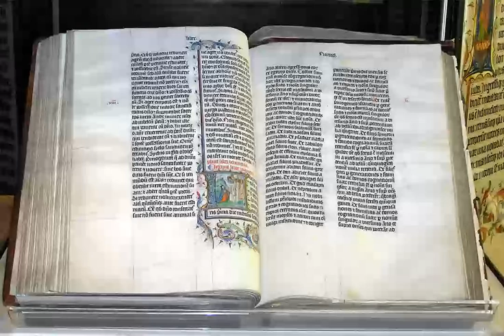Book of Genesis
The Book of Genesis (from Greek Γένεσις, Génesis; Hebrew: בְּרֵאשִׁית Bəreʾšīt, "In [the] beginning") is the first book of the Hebrew Bible and the Christian Old Testament. Its Hebrew name is the same as its first word, Bereshit ("In the beginning"). Genesis is an account of the creation of the world, the early history of humanity, and of Israel's ancestors and the origins of the Jewish people.Tradition credits Moses as the author of Genesis, as well as the books of Exodus, Leviticus, Numbers and most of Deuteronomy; however, modern scholars, especially from the 19th century onward, place the books' authorship in the 6th and 5th centuries BC, hundreds of years after Moses is supposed to have lived. Based on scientific interpretation of archaeological, genetic, and linguistic evidence, most mainstream Bible scholars consider Genesis to be primarily mythological rather than historical. It is divisible into two parts, the primeval history (chapters 1–11) and the ancestral history (chapters 12–50). The primeval history sets out the author's concepts of the nature of the deity and of humankind's relationship with its maker: God creates a world which is good and fit for humans, but when man corrupts it with sin God decides to destroy his creation, sparing only the righteous Noah and his family to re-establish the relationship between man and God. The ancestral history (chapters 12–50) tells of the prehistory of Israel, God's chosen people. At God's command, Noah's descendant Abraham journeys from his birthplace (described as Ur of the Chaldeans and whose identification with Sumerian Ur is tentative in modern scholarship) into the God-given land of Canaan, where he dwells as a sojourner, as does his son Isaac and his grandson Jacob. Jacob's name is changed to "Israel", and through the agency of his son Joseph, the children of Israel descend into Egypt, 70 people in all with their households, and God promises them a future of greatness. Genesis ends with Israel in Egypt, ready for the coming of Moses and the Exodus (departure). The narrative is punctuated by a series of covenants with God, successively narrowing in scope from all humankind (the covenant with Noah) to a special relationship with one people alone (Abraham and his descendants through Isaac and Jacob).In Judaism, the theological importance of Genesis centres on the covenants linking God to his chosen people and the people to the Promised Land.